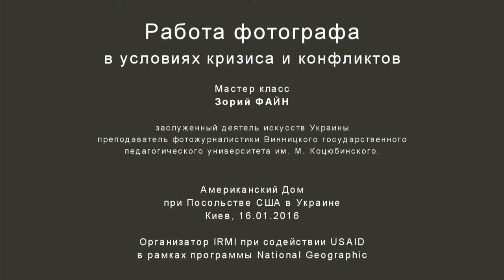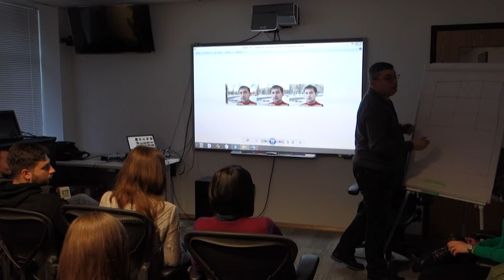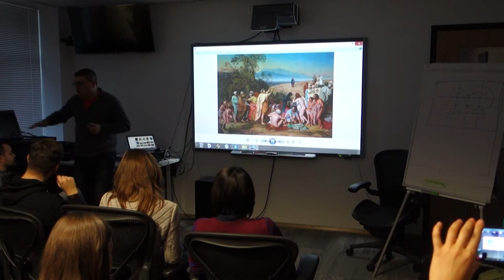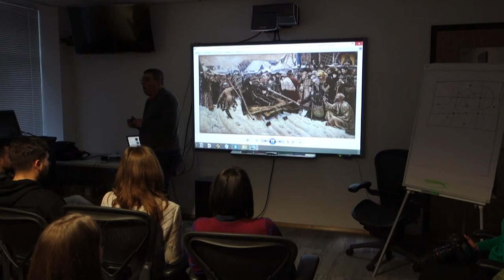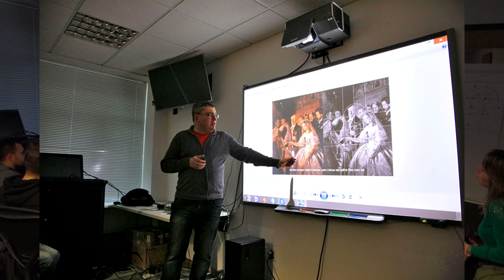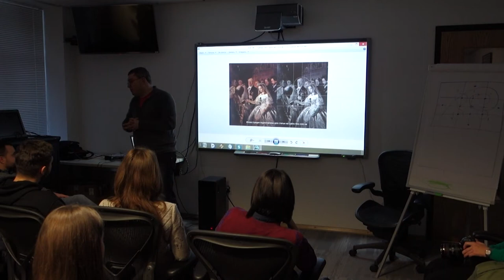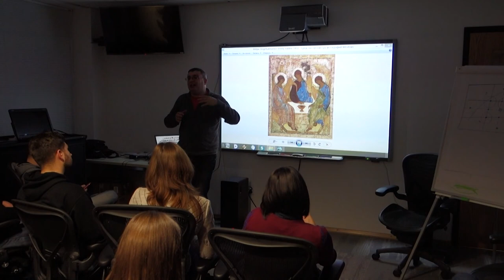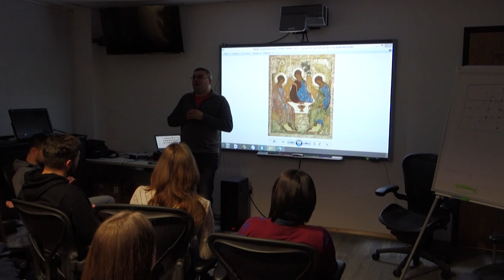Фотожурналистика. Мастер-класс. Зорий Файн. America House Kyiv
16.01.16, в America House Kyiv в партнерстве с National Geographic под патронатом USAID Ukraine, организатор IRMI, International Institute for Regional Media and Information, Зорий Файн провел мастер-класс по фотожурналистике на тему "Работа фотографа в условиях кризиса и конфликтов".

Автор: "Я решил избежать околополитической и социальной полемики - это проблемы, по моему мнению, других служб, поэтому, весь мой иллюстративный материал базировался на снимках военных фоторепортеров времен Второй мировой войны, причем, как советских, так и западных. На их примерах мы проанализировали "кухню" фотографа, которую никто не отменял, а именно: композицию в кадре, углы съемок, ракурсы, близость от объекта, информативность материала. Даже успели провести параллели с живописью и даже иконописью."